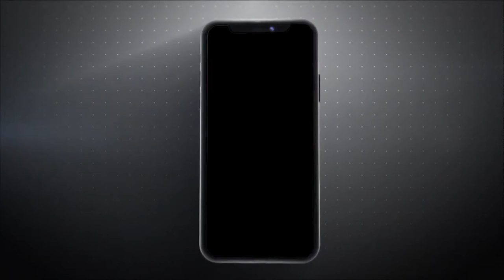पार्षद से राजनीतिक पारी शुरू करने वाले चन्नी बने पंजाब के कप्तान